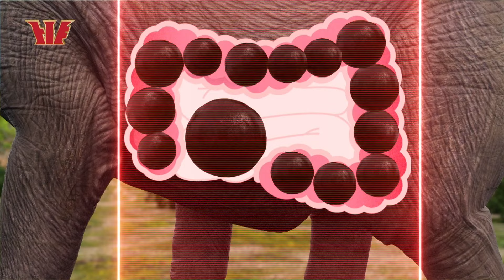[EBS놀이터] 한글용사 아이야💥｜아이야vs천지 모아보기｜한글공부｜어휘공부｜한글놀이｜한글 배우기｜한글 단어｜어휘｜문장｜하이라이트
00:00✔️어휘(형용사 편) 196화 차갑다
03:48✔️어휘(형용사 편) 197화 부지런하다
07:06✔️어휘(형용사 편) 198화 용감하다
10:24✔️어휘(형용사 편) 199화 궁금하다
13:35✔️어휘(부사 편) 200화 제일
17:43✔️어휘(부사 편) 201화 왜
22:33✔️어휘(부사 편) 202화 아직

한글이 궁금할 땐, 아이야를 불러보자! 한글을 읽고 쓰고 싶은 쌍둥이 훈민과 정음을 위한 한글용사 아이야가 나타났어요. 아이야는 우리 주변에 숨어있던 글자를 발견하고 각자만의 능력으로 한글 카드를 획득해요. 그렇게 하나둘 모인 한글 카드를 뭐든지 자판기에 넣으면 특별한 선물이 나온답니다. 친구들도 한글이 궁금한가요? 그럼 함께 불러봐요! 한글용사 아이야!